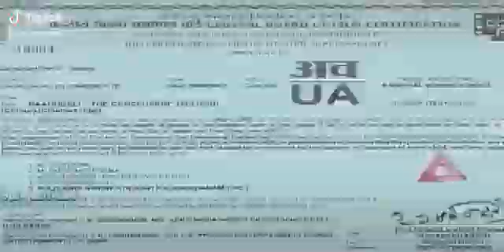Bahubali In 34 seconds